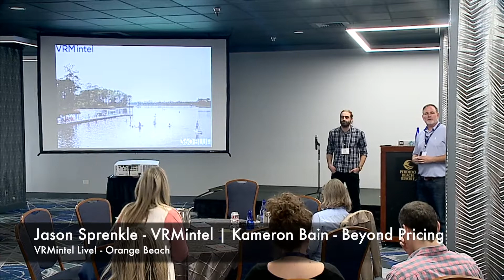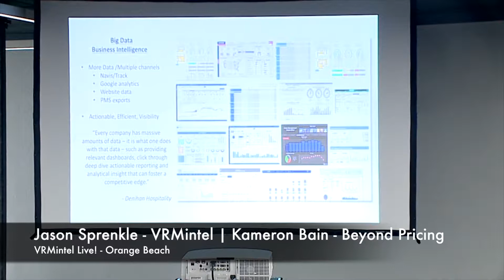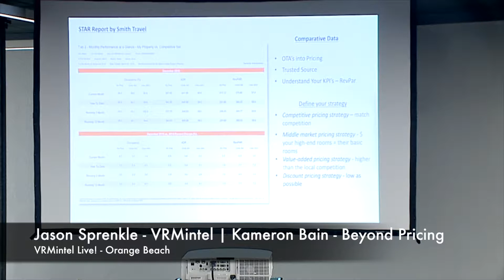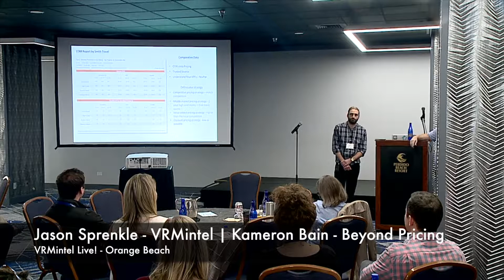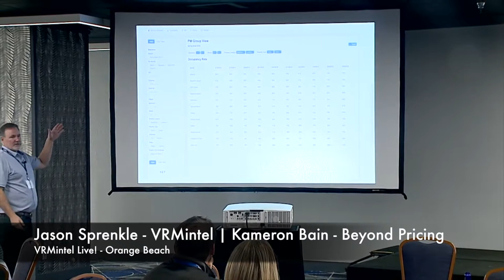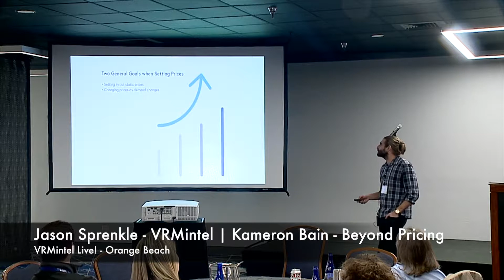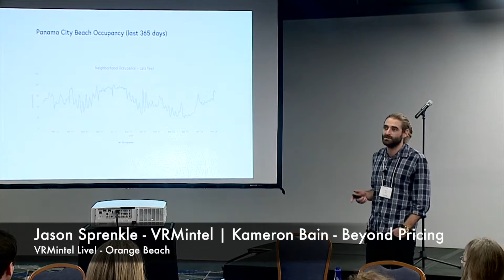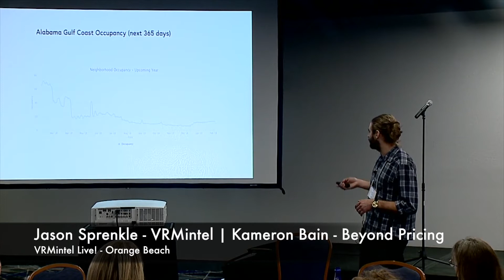VRMintel - Live! - Orange Beach | Jason Sprenkle and Kameron Bain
2018 Revenue Management and Comparative Data with Jason Sprenkle of 360 Blue and Kameron Bain, DOO of Beyond Pricing